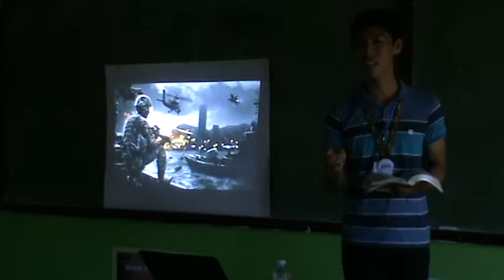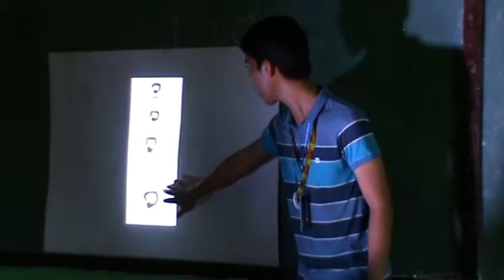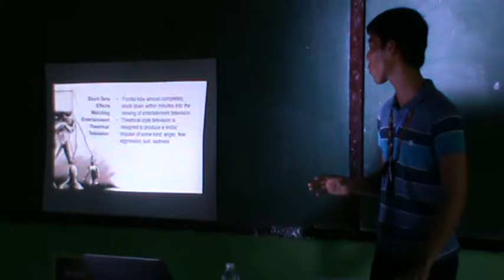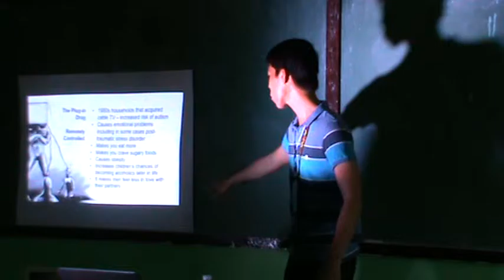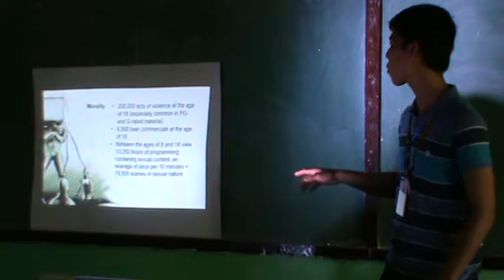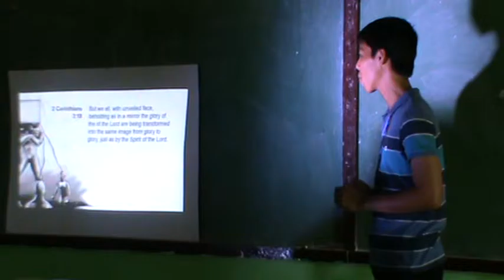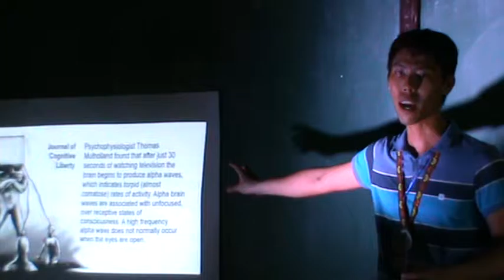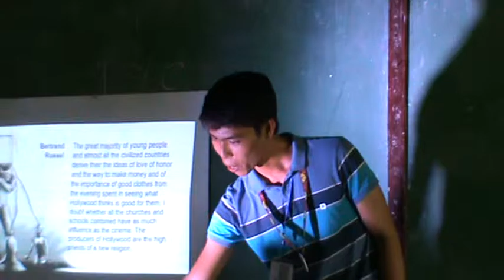games and movies faith bayona pyc bicol 2015 M2U01369